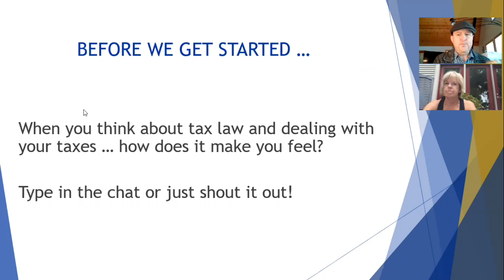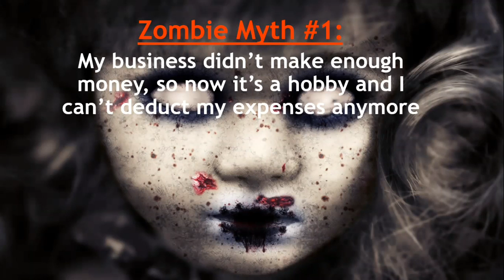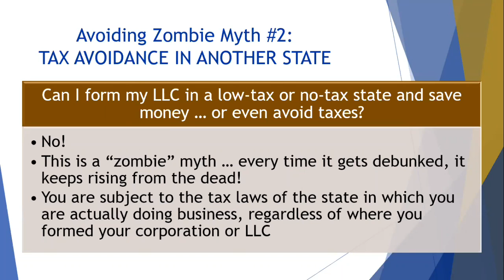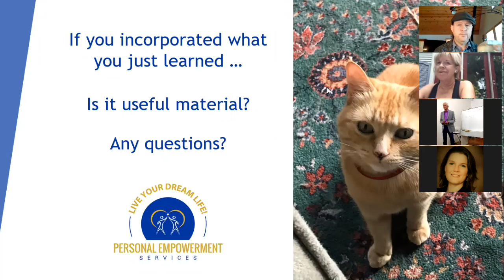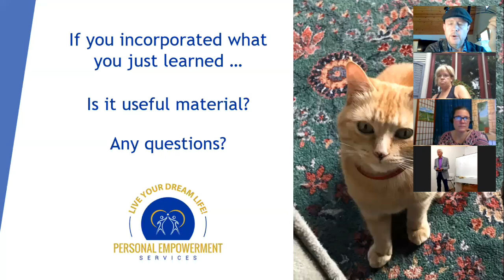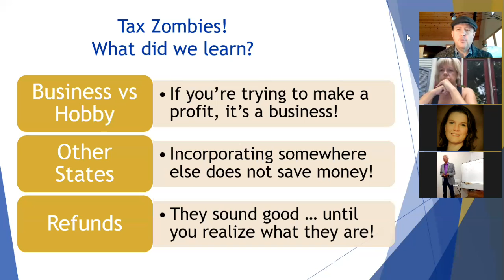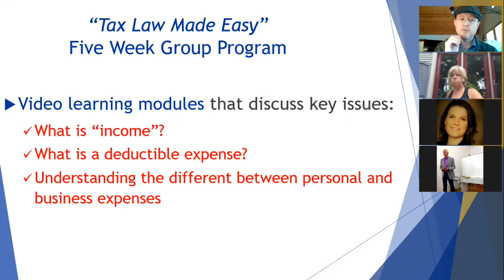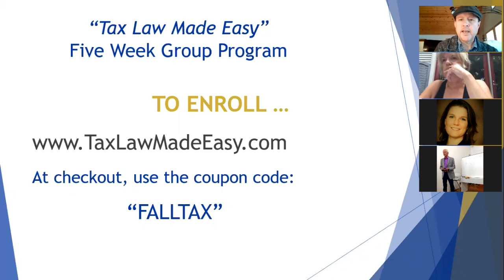Tax Zombies Replay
Replay of the "Tax Zombies" free webinar in August 2020